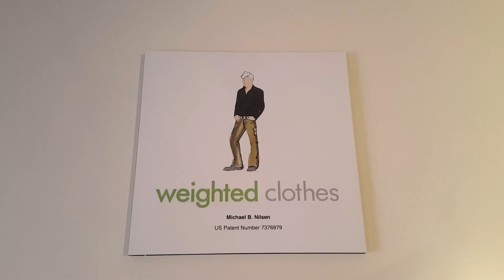[videoCARD] Weighted Clothes by Michael B. Nilsen Custom Video Book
Weighted Clothes is an exercise garment that has rubber covered weights in various shaped pockets. These pockets are designed to be out of the way with respect to the activities of the wearer. This unique activewear is made of a specific blend of fabric for comfort and flexibility.

Using bigDAWGS’ Video Greeting Card, Micheal B. Nilsen releases his newest line, Weighted Clothes. An exercise garment that will change the way you think about active wears! Exercise Mode? ENABLED.